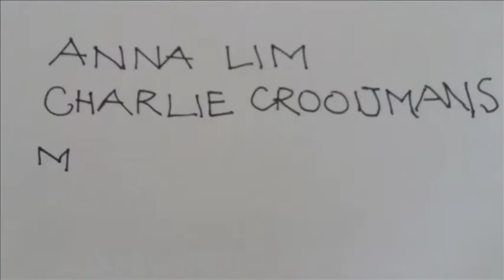From the Archives: Pure and Honest - 2013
Anna Lim and Charlie Crooijmans joined a one-minute-video contest in 2013. It's a stop motion video about fresh food that already is contained with micro trash. The intense music is made by Miguel Barella.